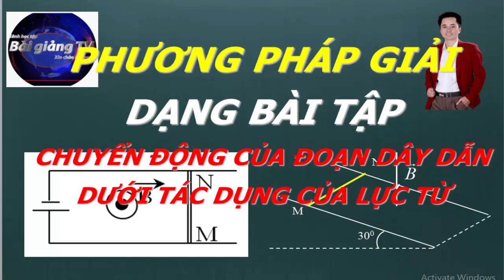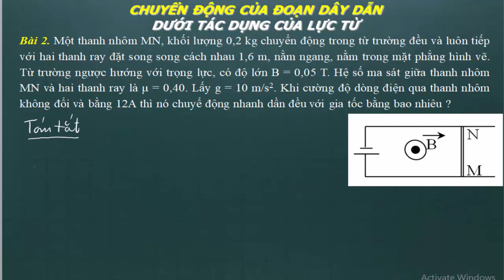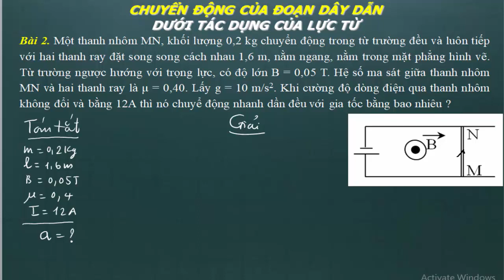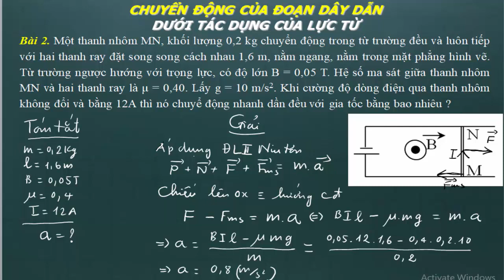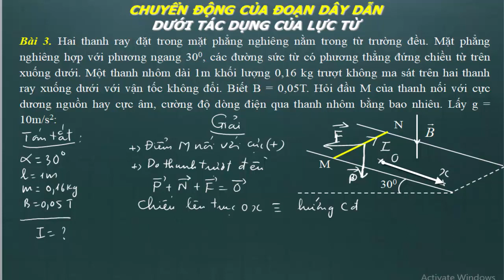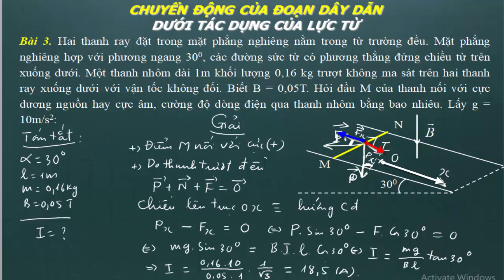Phương pháp giải bài tập lực từ || Chuyển động của đoạn dây dẫn dưới tác dụng của lực từ